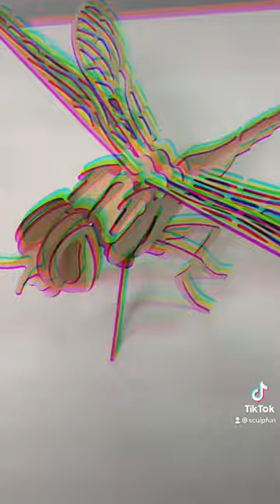Found A HUGE DRAGONFLY In Our Office Can it fly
Laser Engraving Works. Laser Engraver. Sculpfun. S30 Series. S30 Pro Max.